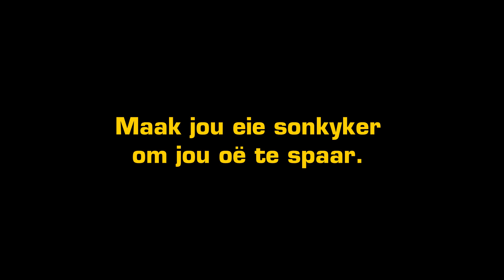Maak jou eie sonkyker!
Stof so lank jou spesiale teleskoop af, daai een met al die sonfilters, want op Maandag 9 Mei gebeur daar iets in die hemelruim wat ons net ’n paar keer per eeu beleef. Ons hier in Suid-Afrika sal vanaf 1.15 nm. kan sien hoe die planeet Mercurius oor die gesig van die Son beweeg. Gebruik die sonkyker om dit te sien gebeur.